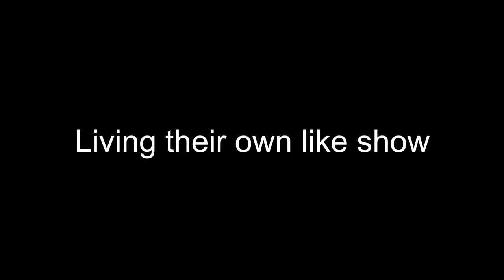I don't like that i don't like it (INSTRUMENTAL)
Let me introduce the instrumental version
Of my upcoming track „I don’t like that I don’t like it“.
There is a little preview at the end.